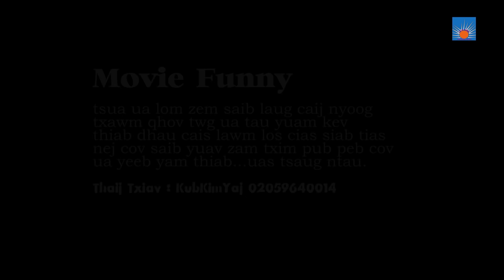lis foom lub khwstuav Qaub Funny Movie By Lisfoom Vaj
Nyob Zoo Rau tsoom phooj Ywg txhua Tus. Caw nej S/D los saib
Lis Foom  Lub Khw Tuav Qaub. Funny Movie ua kev.
ua tsaug ntau rau nej txoj kev txhawb peb ua ntu zus.
Ua Tsaug